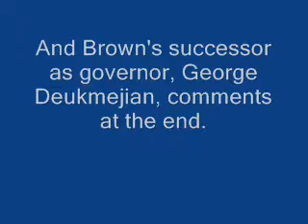Former California Gov. Jerry Brown on the Role of Governor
In 2005 at UCLA, 3 former California governors spoke on state issues.  In this clip, Jerry Brown (first elected in 1974; re-elected in 1978) comments on the role of the governor.  His successor, George Deukmejian, follows with a humorous jab at the end.